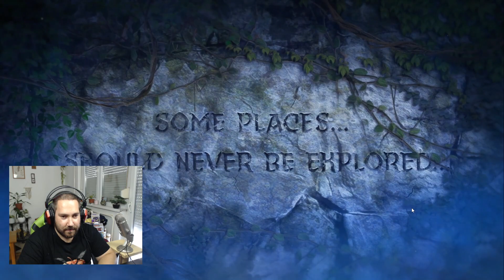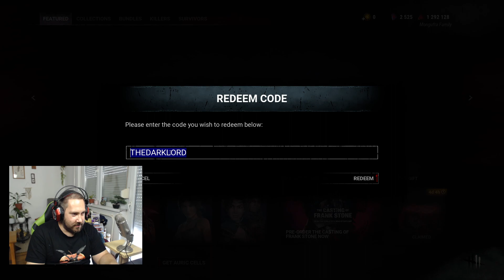VOD - NYÁR ZÁRÓ DBD